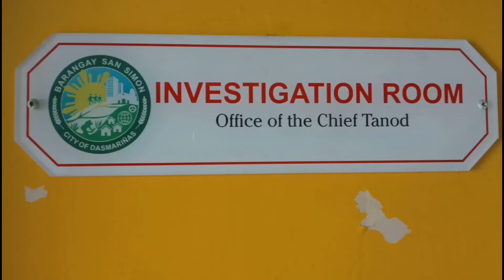Sensitibong kaso ng Barangay San Simon